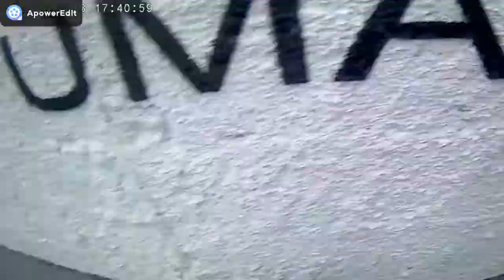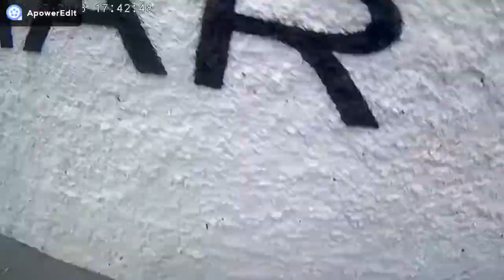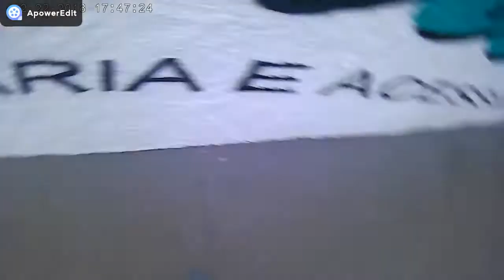aerografia pincel e letreiros e letrista Perfumaria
Pintura de Letreiros em muro rústico (chapiscado)
1- Corel Draw - construção do Lay Out em cima da foto p/ aprovação do cliente.
2- Ampliação do design aprovado por meio de Retroprojetor.
3- Aplicação de tinta Látex com pincel.
4-Aplicação de tinta Esmalte Sintético através de ar comprimido (aerógrafo)

Abaixo vc vai encontrar algumas idéias geniais de crescer como PROFISSIONAL AUTÔNOMO, fazendo seus horários e c/ "Chances Reais de Prosperidade Financeiras", clique nos links e confira...

Antes de fazer uma arte como esse letreiro é necessário que um trabalho de pintura, restauração e proteção do muro seja feito por um profissional qualificado e preparado p/ lidar com paredes velhas e desgastadas devido a ação do tempo, para que um letreiro se destaque e dure a preparação do muro é importantíssimo, conheça as técnicas e trabalhe c/ segurança, faça bem feito e com certeza os Resultados virão...
Você também vai precisar dominar as técnicas de como pintar Ferragens... e eu posso te garantir, trabalhar como Autônomo é só querer...

Se vc quiser aprender a montar artes como esta do vídeo vc precisa conhecer esta ferramenta, o "COREL DRAW", sem ele vc ñ irá muito longe, é a base p/ vc criar Lay-Outs e Designs de fachadas de lojas, Cartão de visita, Panfletos, Banners, Faixas, Letreiros e Comunicação Visual no Geral (infinitas possibilidades), conheça agora...

Se vc gosta de desenhar e quer aperfeiçoar ou até mesmo começar do zero vc precisa conhecer a Mayara, cara, é muito legal vc aprender as técnicas sabe, é como aprender a andar de bicicleta, vc aprende e ñ esquece +, desenhar seus personagens preferidos é muito bom, é uma terapia, se vc tem vontade, ñ perca + tempo,  eu falo pq me ajudou d+ essa garota, nota 10.

E p/ vc q gosta d arte e talvez esteja desempregado e tá afim d ganhar uma grana, precisa conhecer essa ferramenta urgente, fácil d+ d criar uma caricatura, fazer uma arte p/ uma camiseta, um casamento ou aniversário..., são infinitas as possibilidades q essa ideia pode te dar, dá uma olhada...

E para que qualquer um desses ou outros projetos que voce esteja empreendendo, possam te trazer os resultados Abençoados de Prosperidade que você espera voce não pode perder tempo com "vídeos de dicas" de como vender seu projeto na internet, e nem dar passos em falso, não temos tempo para isso, faça uma amizade sincera com o Alex Vargas, assim como eu fiz, e abra seus horizontes para o crescimento, plante agora para que voce possa começar a colher o quanto antes...